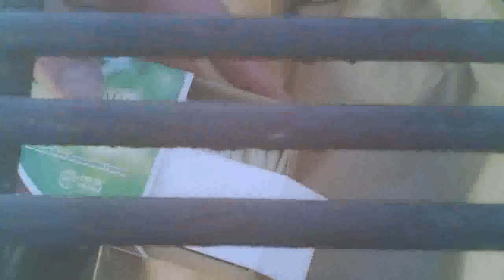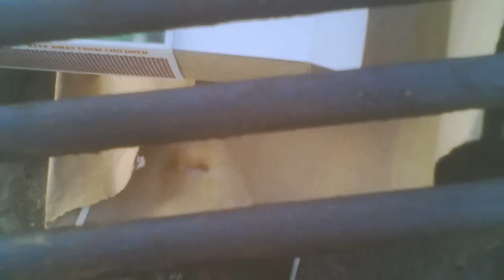Wheelchair style - Cooking up Bacon Cheeseburgers on Grill at Park - L1 injury 2-23-12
I am paraplegic(20 years in a wheelchair) . Many of the things i do are either done wrong or incorrectly. Doing things the incorrect way is probably what made me paraplegic in the first place. Even though they are probably not correct, i hope my video gives you an idea you might possibly be able to do safely & correctly yourself. Follow these videos at your own risk :)